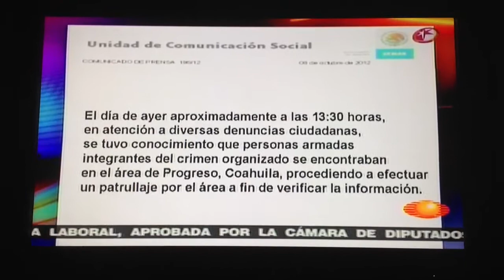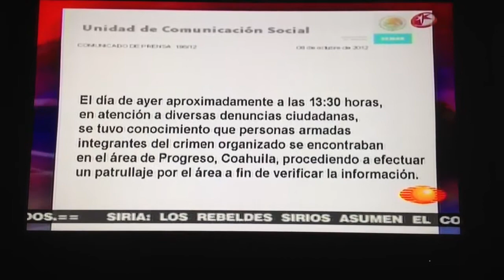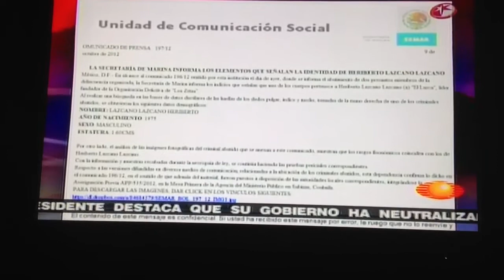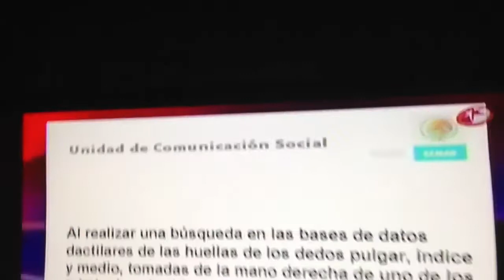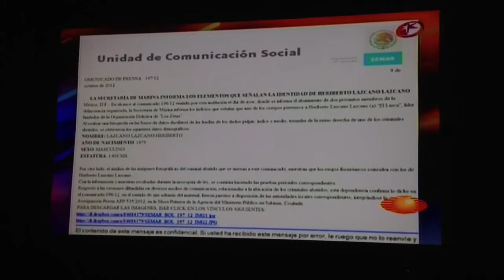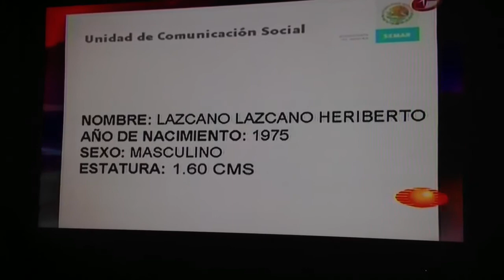Cae muerto Heriberto lazcano lazcano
Lo asesinan